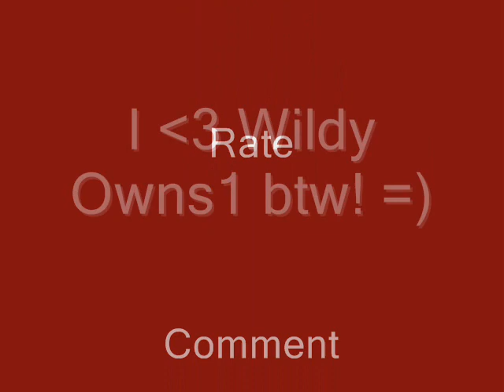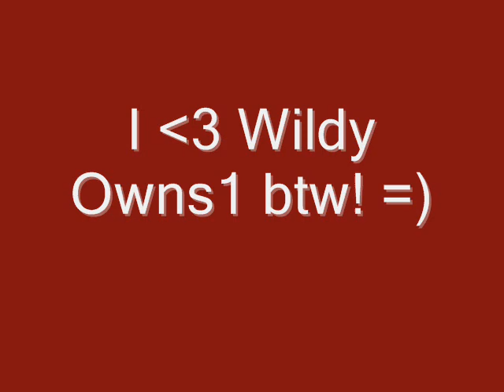Re: Wildy Owns1 - Ruin Them Pures -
Yeah I made my own video...hopefully Wildy will accept it =)